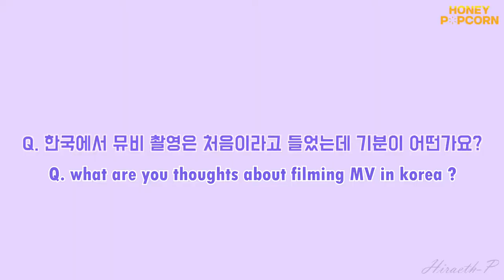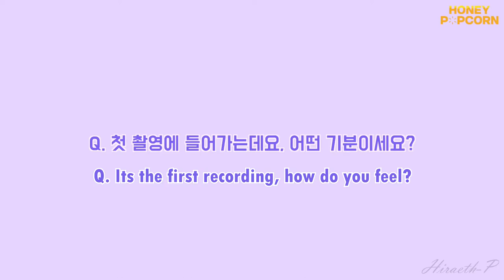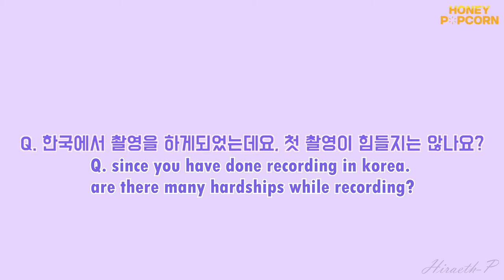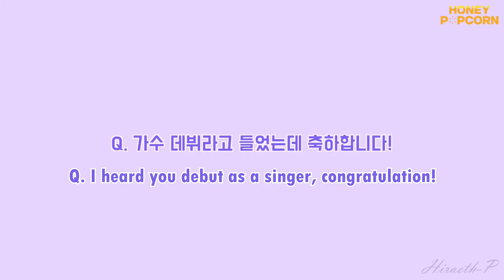Honey Popcorn MV Behind Interview [Eng Sub]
Honey Popcorn MV Behind Interview.

Subbed by : Hiraeth-P

As my japanese and korean languages are pretty limited, the translation might have mistakes.

 Entertainment and Non Profit Intended-Videos ONLY.

This Video is actually striked for some snippet audio, however since there's no viewing penalty and restriction, i can keep it this way.

However please do share the video to any Honey Popcorn support sites/forum/discord/community chat/etc since this video is actually doesnt appear on Youtube search results.

Support Honey Popcorn !